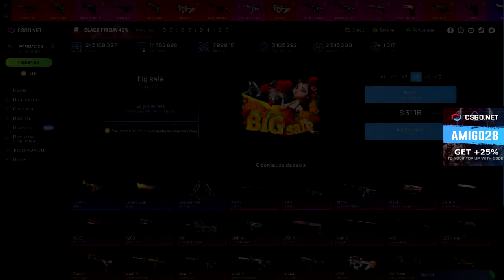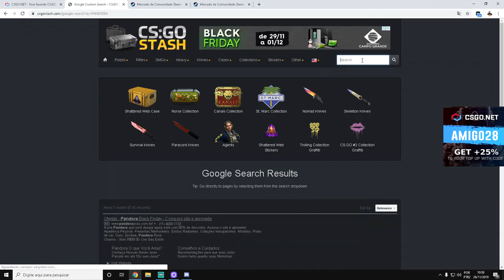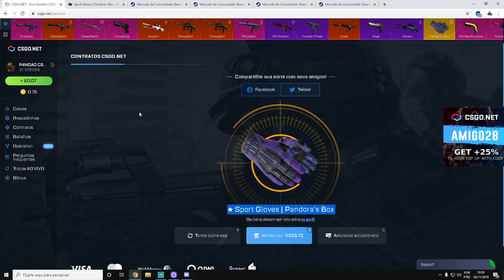GANHEI UMA LUVA PANDORA CARÍSSIMA! - CSGO OPEN CASE